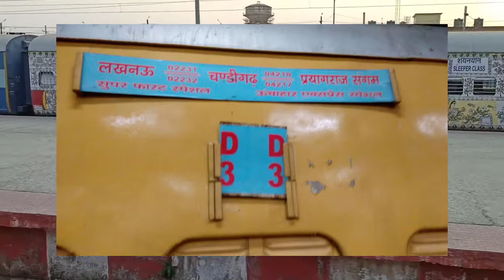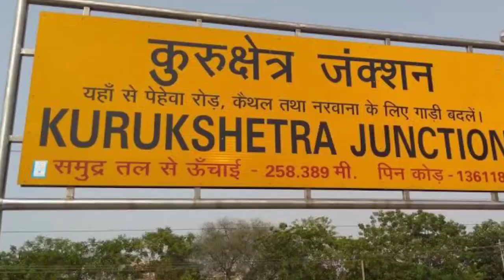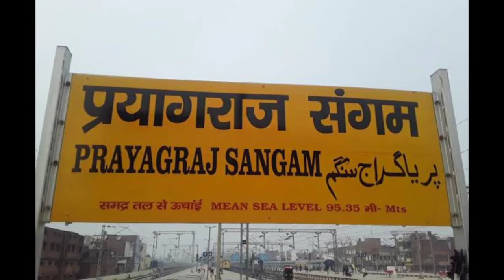ऊँचाहार एक्सप्रेस || Unchahar Express || Indian Railways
In this video we will know about this train Distance travelled, avg journey time, no of stops, coaches, operation speed, timmings, locomotive, and many more in this video.

Jai Hind
Jai Bharat